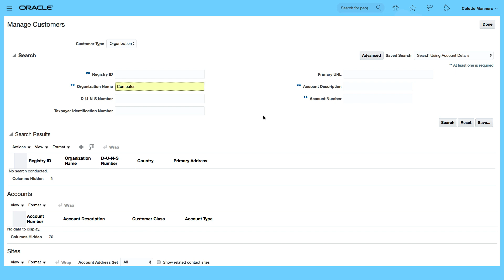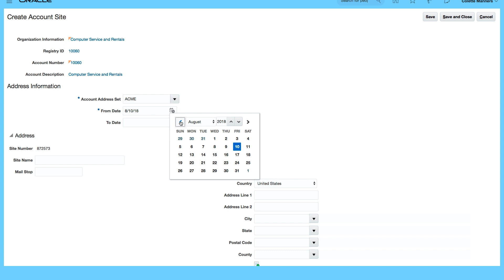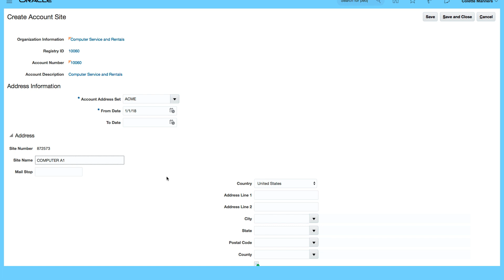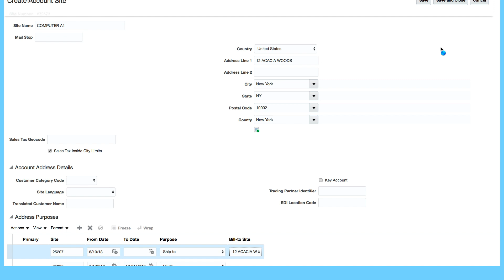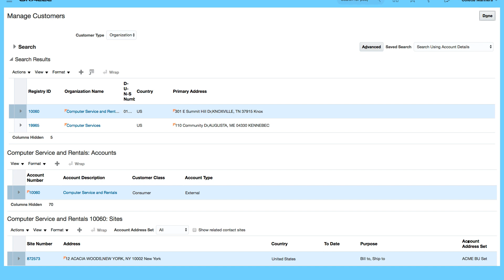How to Create Customer Site in Oracle Fusion ERP Cloud: Accounts Receivable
- Oracle Training and Tutorials - Learn how to Create Customer Site

- for more free training videos